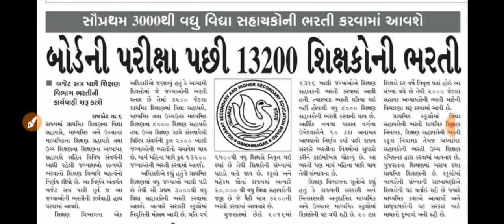ખુશ ખબર | સરકારે જાહેર કરી સૌથી મોટી 13,200 જગ્યા પર સરકારી નોકરી ની ભરતી | જોવાનું ચૂકશો નઈ...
gujarat knowledge academy